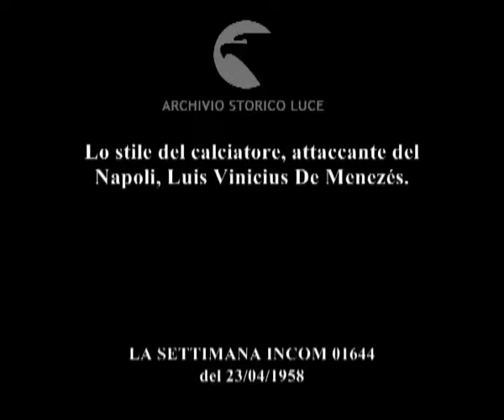La vita sportiva.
Lo stile del calciatore, attaccante del Napoli, Luis Vinicius De Menezés.
   Descrizione sequenze:immagini dei tifosi sugli spalti di uno stadio ; immagini delle azioni di gioco del calciatore Vinicio durante un incontro di calcio ; fasi del gioco ; immagini della partita ;